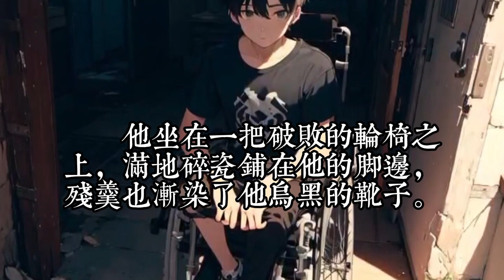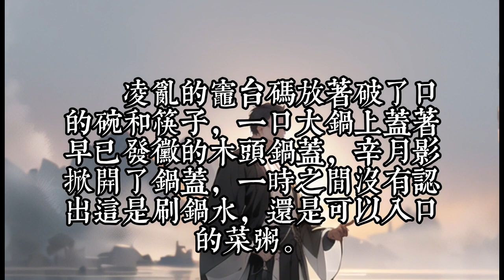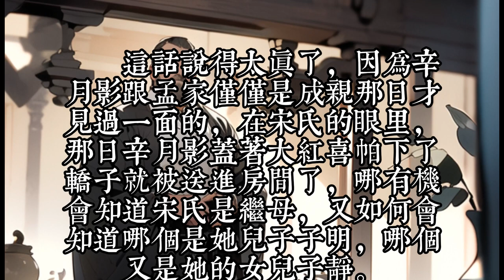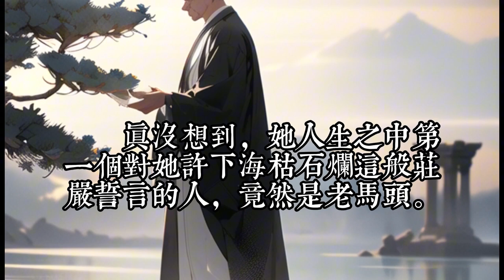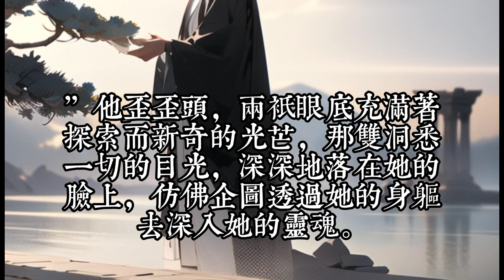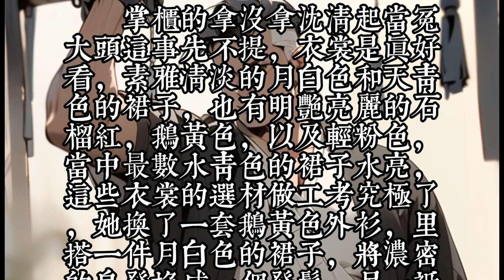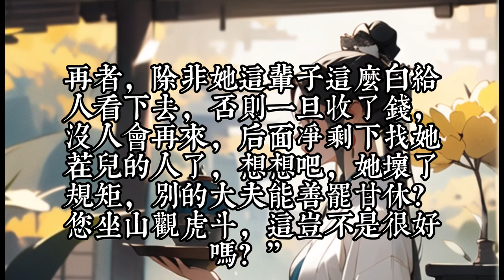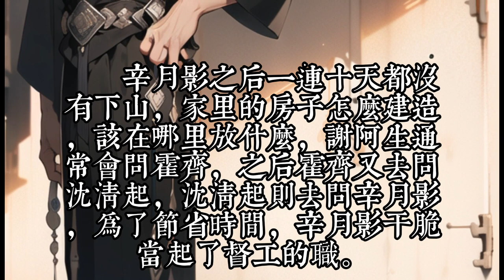《穿书后，我攻略了奸臣首辅》1 -30